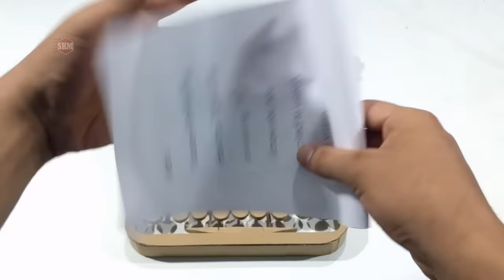How to Make a Typewriter from Cardboard That Magically Types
Hello my Dear Friends ... today its  another cardboard craft tutorial ..How to make Cardboard typewriter that types .. (magic)

UK ( Just for support )